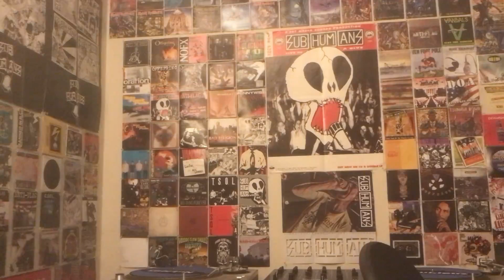Shnootz - Reaction Video (Smashing Pumpkins - Disarm)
What's happening, people! I'm back with another Smashing Pumpkins album, and this time we begin a journey through their 1993 album Siamese Dream, though as you can see, I'm starting with a song from the  middle of the album because I have very nostalgic feelings about this one. But after this reaction, I'm going to go back and proceed through the album chronologically. As such, join me as we kick off another album with a brilliant song! Cheers!